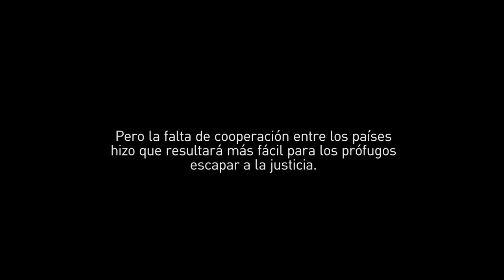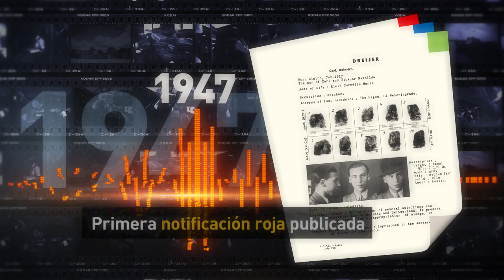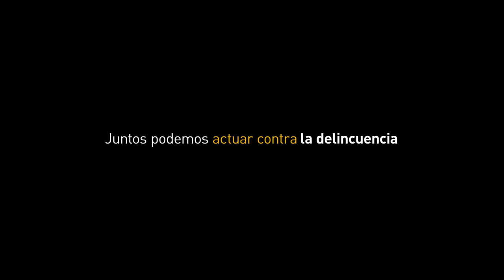INTERPOL: 100 años de innovación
INTERPOL es una organización auténticamente mundial que trabaja para acabar con la delincuencia. El viaje comenzó hace 100 años en el Primer Congreso Internacional de Policía Criminal, celebrado en Mónaco. Desde 1914 la delincuencia ha evolucionado de manera espectacular, como también lo han hecho las herramientas y servicios creados para combatirla. En la actualidad, INTERPOL continúa adaptándose y respondiendo a nuevos desafíos mediante el apoyo que presta a sus 190 países miembros para que cumplan su compromiso de convertir el mundo en un lugar más seguro.